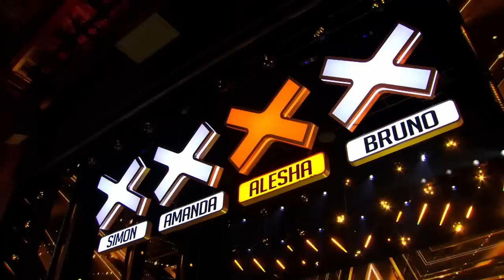INSPIRATIONAL Audition Wins the GOLDEN BUZZER and Brings the Judges TO TEARS on Britain's Got Talent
Theatre Company Chickenshed Win Alesha's Golden Buzzer with their POWERFUL and INSPIRATIONAL performance of Emeli Sande's 'Wonder'.